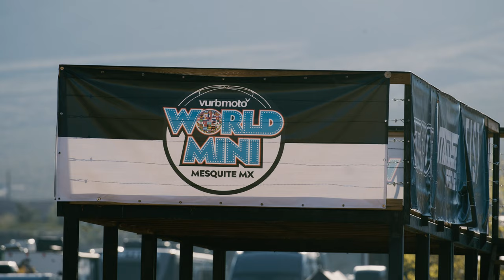2024 World Mini - Everything That Went Down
After a very long week and tearing down 4,000 tents, flags, and packing multiple trailers, the VRB crew sits down to recap everything that was the 2024 World Mini Grand Prix at Mesquite MX in Mesquite, NV.